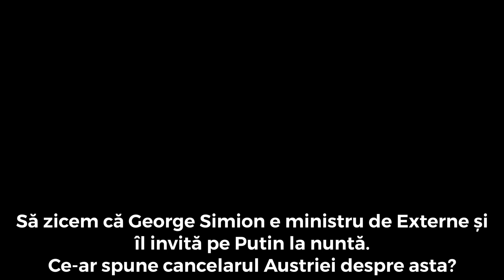Dacă ministrul de Externe George Simion l-ar fi invitat pe Putin la nuntă, ce-ar fi zis austriecii?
Hai să ne jucăm un pic, să ne punem unul în locul ăluilalt.
Un ministru de externe din partea unui partid extremist îl invită pe Putin la nuntă, Putin vine cu un cadou de 50 000 de dolari;
iar când extremistul nu mai e ministru, sare în conducerea unei mari companii rusești și scrie editoriale la Russia Today.
Fain? Europenește?